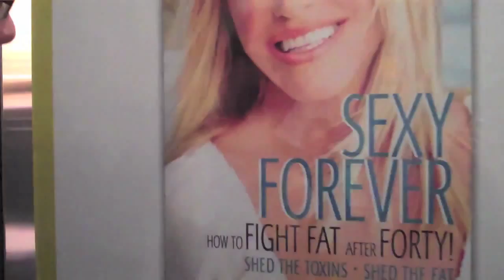Josh Sundquist Book Signing/Youtube Gathering! ft. Philip DeFranco (01-16-11 - 01-21-11)